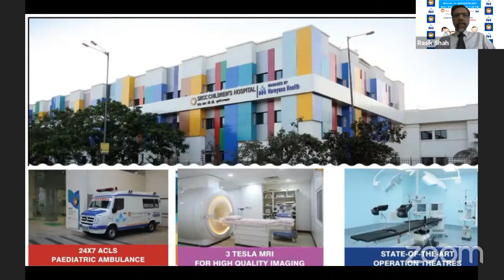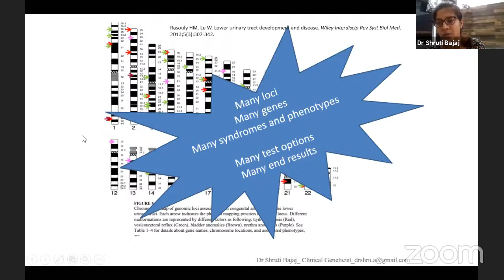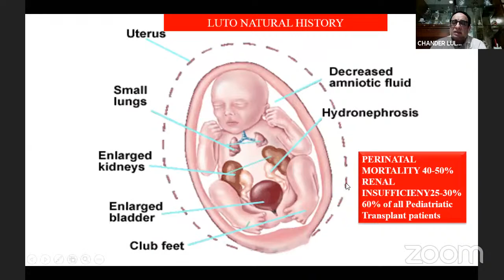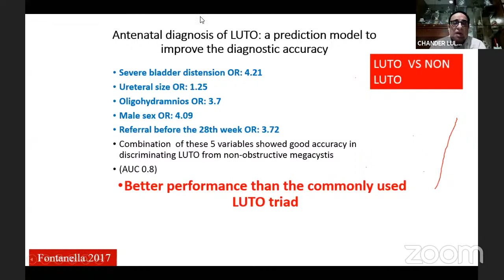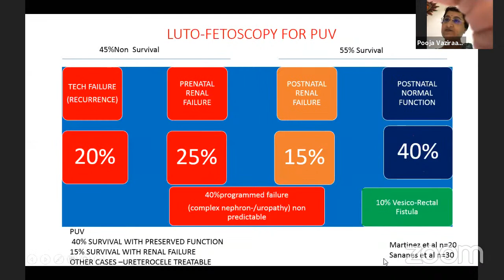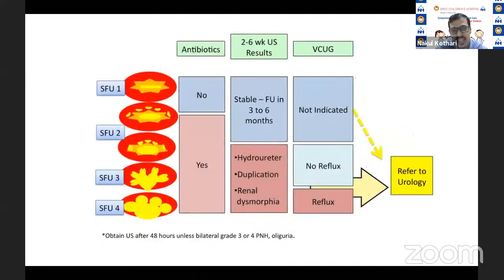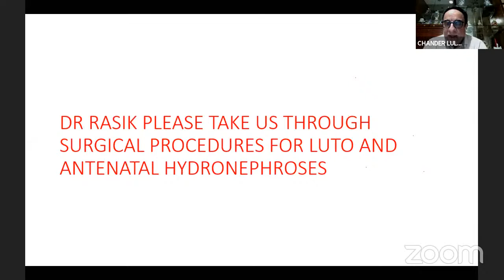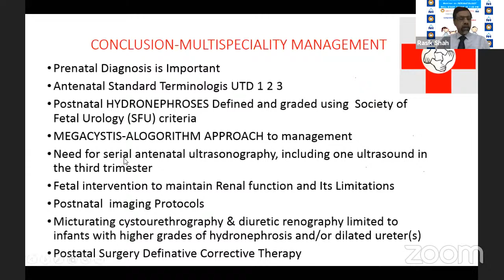PERINATOLOGY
Case based panel discussion on antenatally detected anomalies Fallot’s Spectrum
Hydronephrosis
Moderator: Dr. Chander Lulla
Panelist:
Dr. Nakul Kothari, Neonatologist
Dr. Pooja Vazirani, Perinatologist.
Dr. Pradip Kaushik, Paediatric Cardiac Surgeon
Dr. Rajani Krishnan, Sonologist
Dr. Rasik Shah, Paediatric Surgeon
Dr. Shetal Mehta, Perinatologist
Dr. Shilpa Agarwal, Perinatologist
Dr. Shruti Bajaj, Geneticist
Dr. Supratim Sen, Paediatric Cardiologist
Dr. Uma Ali, Paediatric Nephrologist